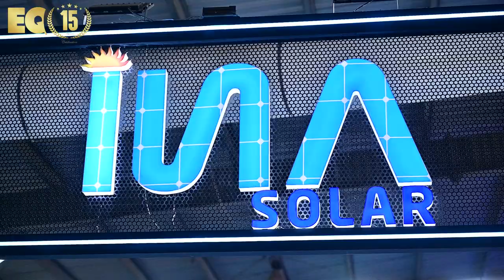EQ In Exclusive Conversation With Mr. Manish Gupta – Chairman - India – INA